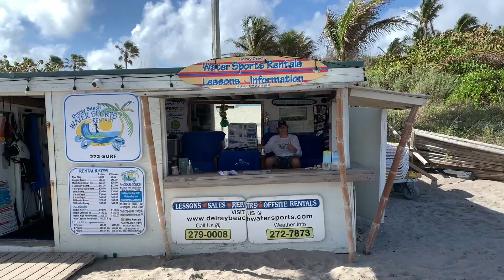Christmas Eve Rainbow in Delray Beach